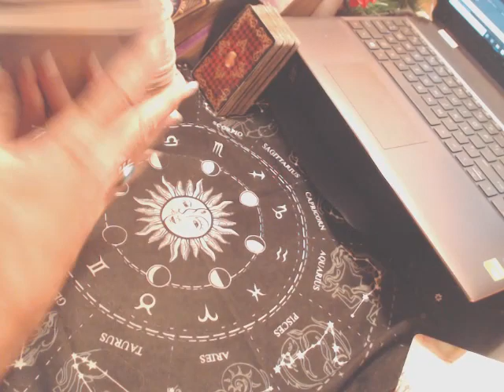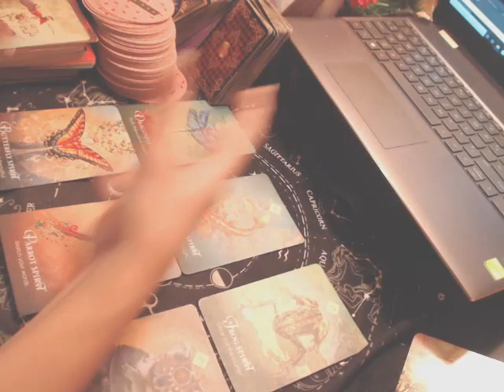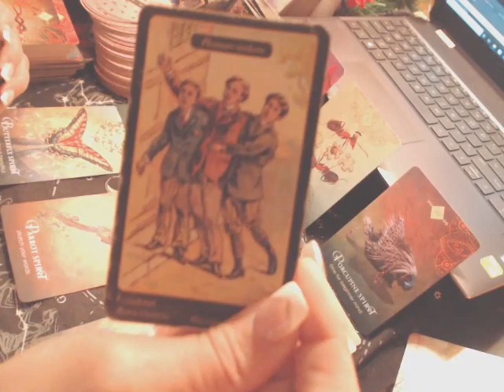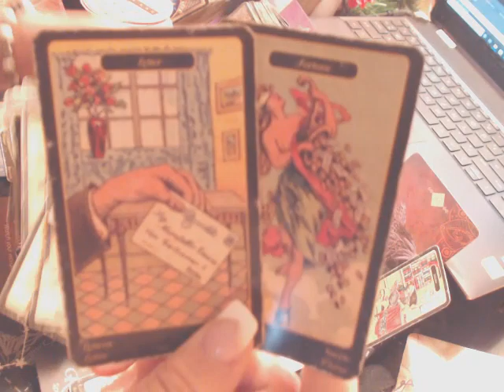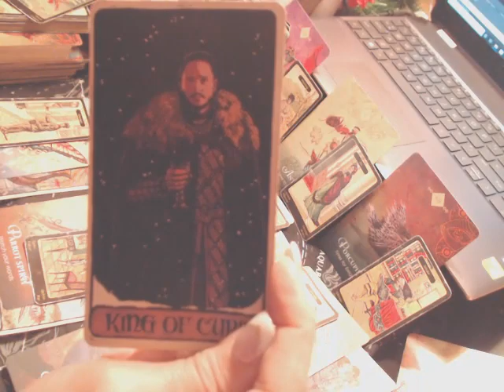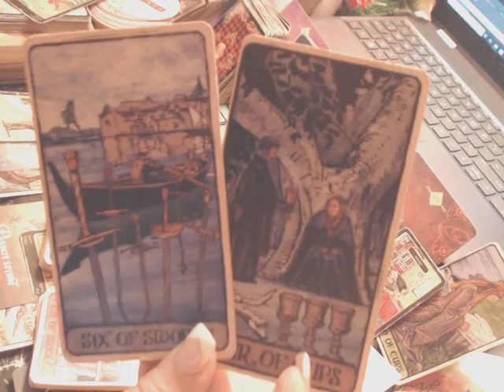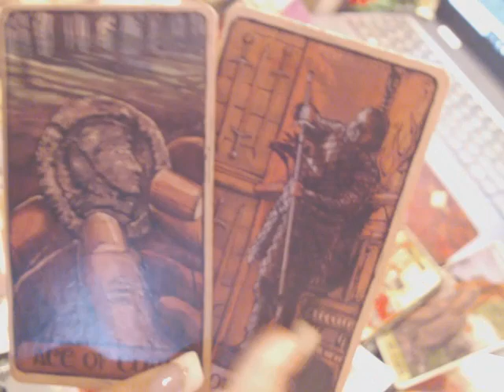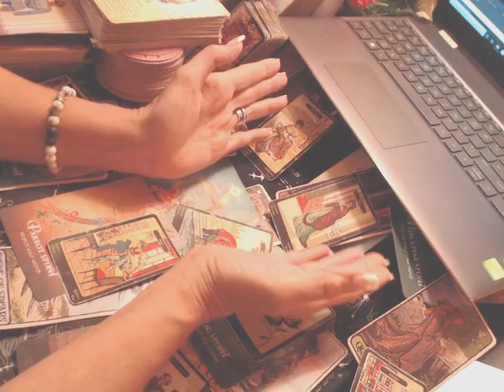Nov. 10-11, 2022 Reading (Peaceful Times Are on the Horizon; Trust in a Transformation of Self! )